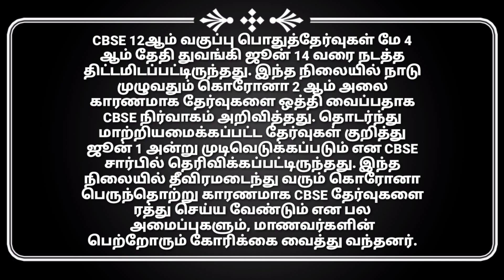CBSE 12ம் வகுப்பு பொதுத்தேர்வுகள் – ஜூன் 1ல் இறுதி முடிவு!!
Stepup leena
CBSE12ம்வகுப்புபொதுத்தேர்வுகள் – ஜூன் 1ல் இறுதி முடிவு!!

Stepup leena